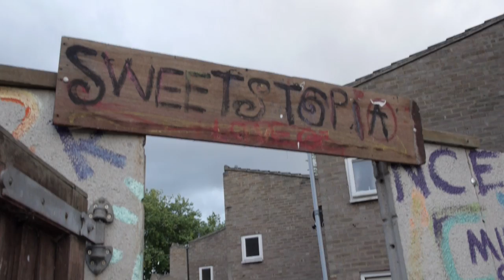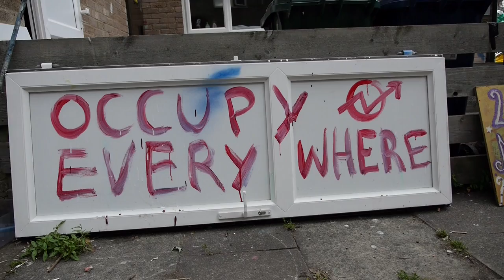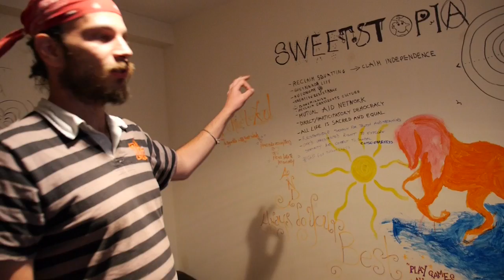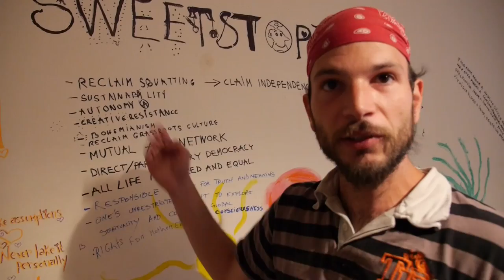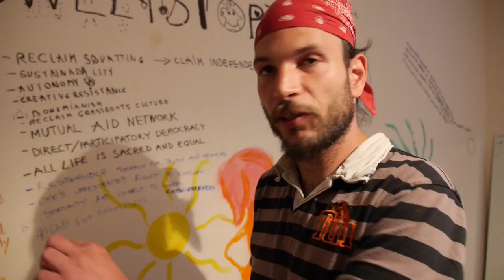Welcome to Sweetstopia - Independent microstate in London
John Rogers visits the newly declared independent microstate of Sweetstopia on the Sweets Way Estate in Barnet, north London